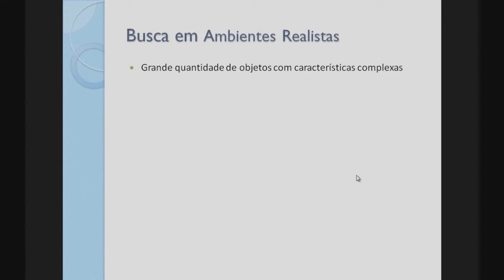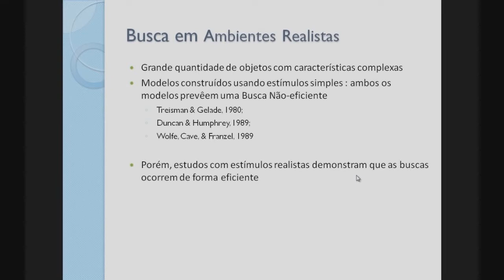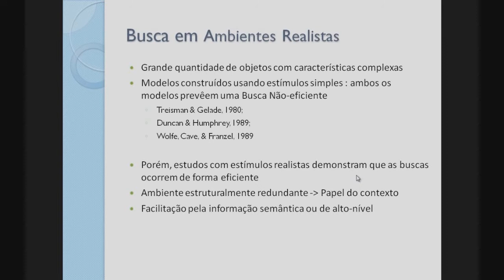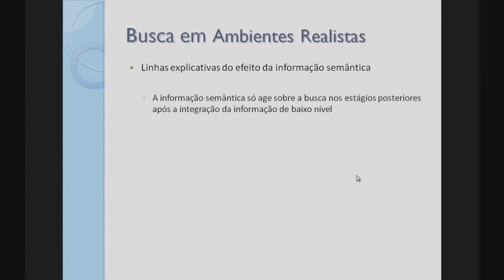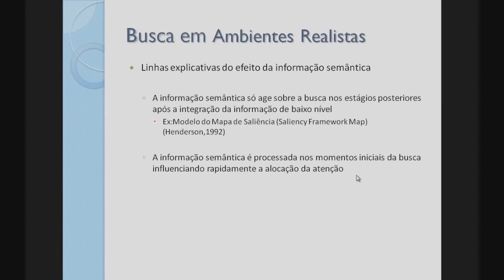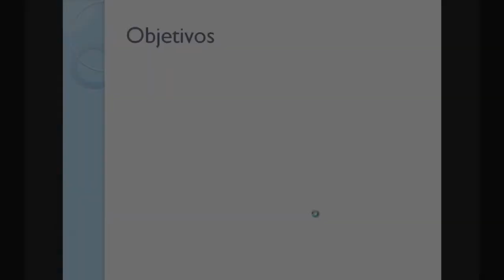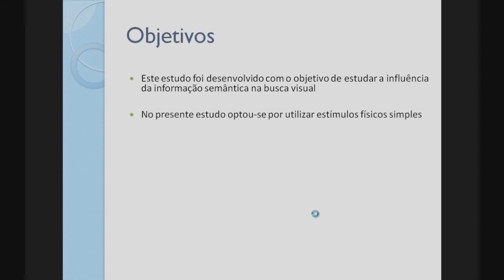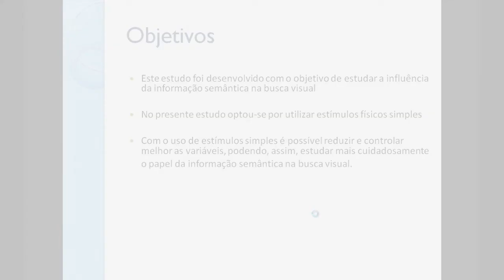O Papel da Informação Semântica na Busca Visual (parte 2)